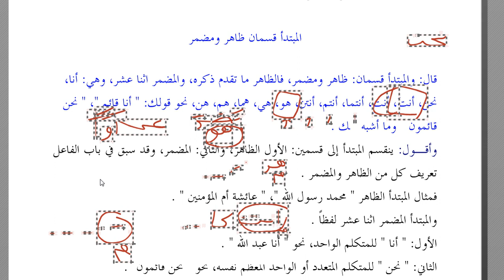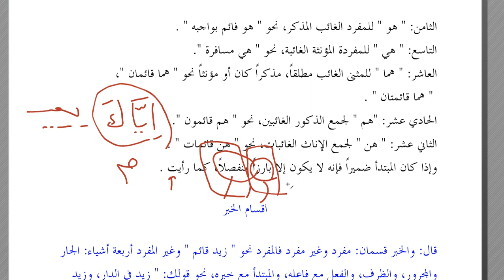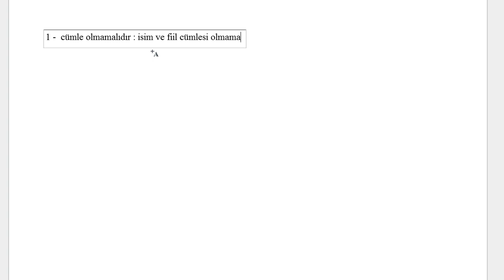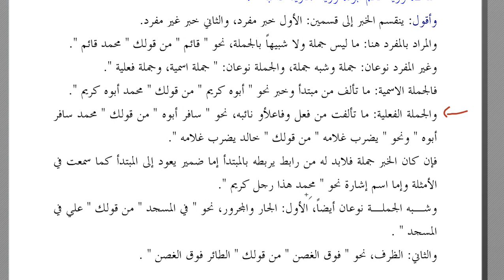Mübteda - Haber | 2 | HD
-Tuhfetus'seniyye üzerinden mübteda ve haber konusunu anlatıyoruz.
-Bu konuya dair 3 video çekilmiştir.